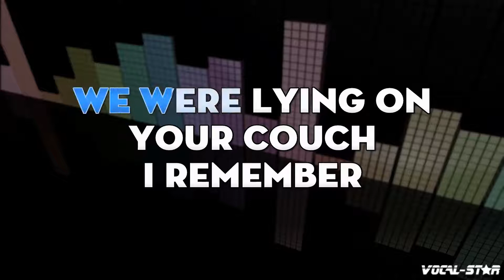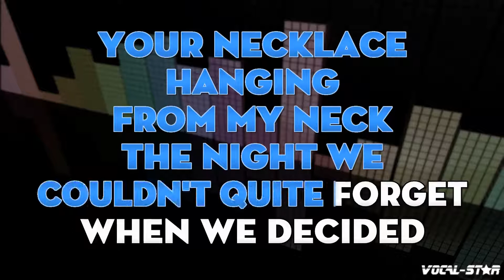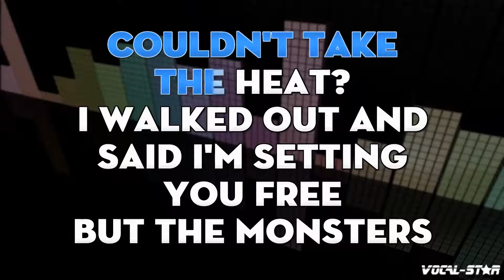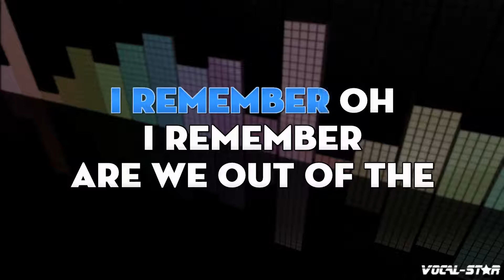Taylor Swift - Out Of The Woods (Karaoke Version) with Lyrics HD Vocal-Star Karaoke